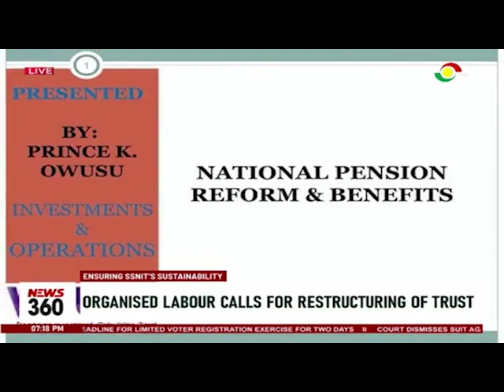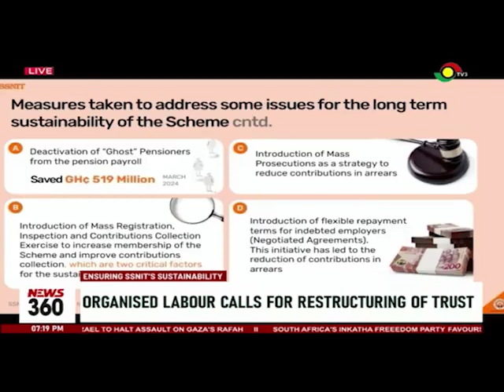Ensuring sustainability: Organised labour calls for restructuring of SSNIT